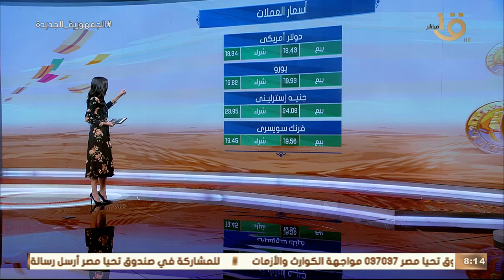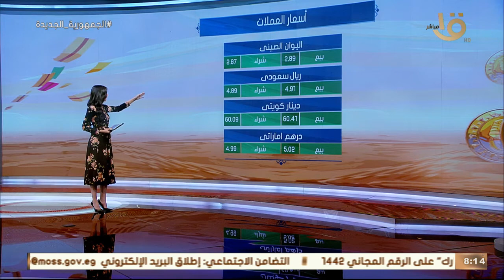صباح الخير يا مصر | جولة لمعرفة الحالة المرورية والطقس وأسعار العملات اليوم